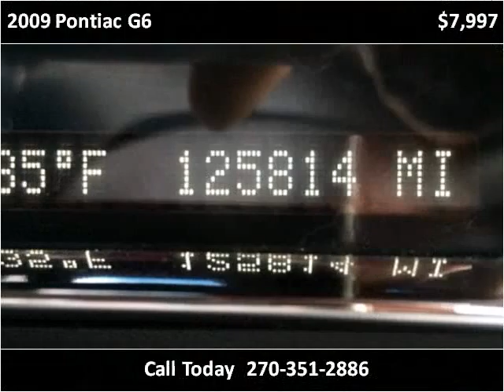2009 Pontiac G6 Used Cars Radcliff KY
This 2009 Pontiac G6 is available from Tim French Superstore Radcliff.